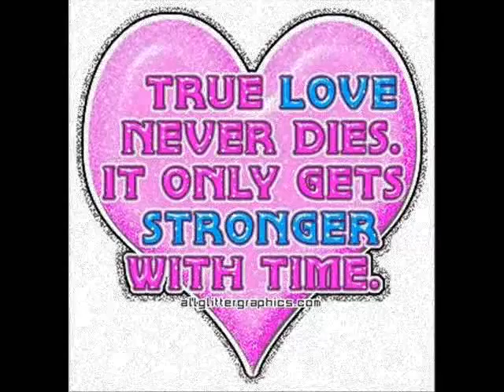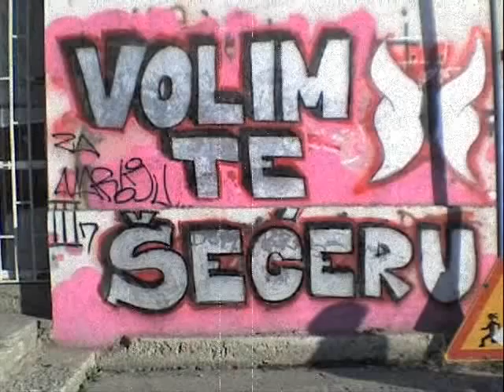Marko (Bojan) - Ako powredim te ja ( Samo za Tamaru )